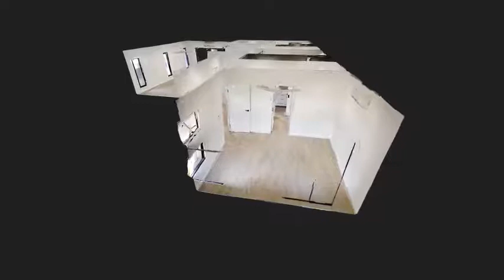75 FOLLINGTON STREET, ZUCCOLI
75 FOLLINGTON STREET, ZUCCOLI